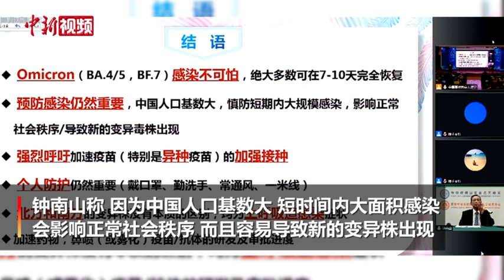钟南山：感染奥密克戎不可怕 但“大家一起阳”观念不可取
12月15日，中国工程院院士钟南山在“全国高校抗疫大讲堂”讲座中表示，奥密克戎（BA.4/5，BF.7）感染不可怕，绝大多数可在7—10天完全恢复。钟南山提到，现在有种说法“早也阳、晚也阳、不如大家一起阳”，这种观念不可取。预防感染仍然重要，因为中国人口基数大，短时间内大面积感染，会影响正常社会秩序，而且容易导致新的变异株出现。